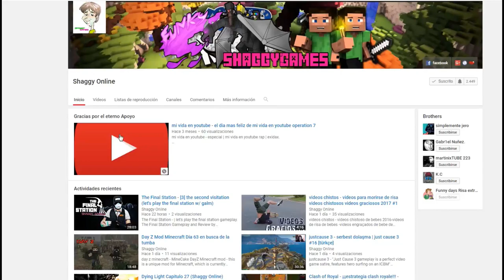Tom Clancy's Ghost Recon Wildlands capitulo 16